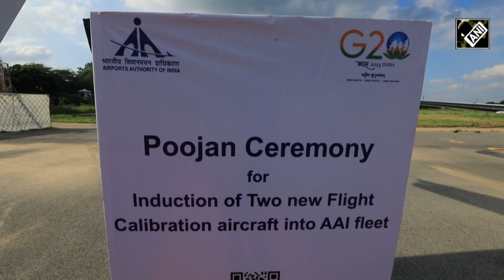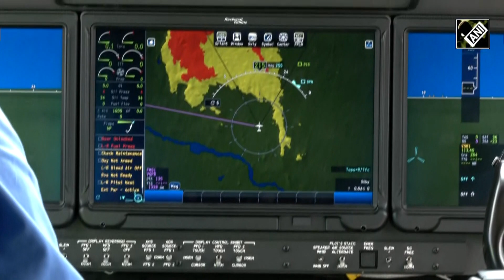AAI inducts two new B-360 types of aircraft into AAI Flight Inspection Fleet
The Airport Authority of India (AAI) on September 18 added two new B-360 type of aircraft to meet the flying requirement for Flight Calibration of the increased number of Ground Navigational aids installed at airports in India.
The new B-360 type of aircraft equipped with an advanced state-of-the-art Flight Inspection system into the AAI Flight Inspection Fleet. The two aircraft, VT-FIS and VT-CNS, have been inducted at a total cost of Rs.224 Crore.
With the induction of these new aircraft in its fleet, AAI will be able to accomplish the timely flight calibration of the Ground Radio Navigational at all airports in the country. AAI will also validate ANS procedures, which will generate revenue by undertaking flight calibrations in the neighboring countries.